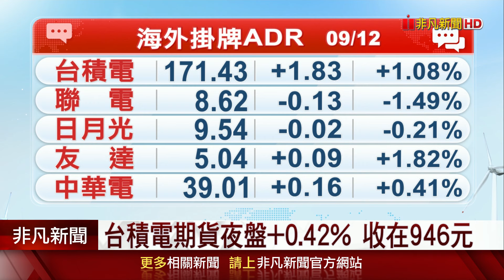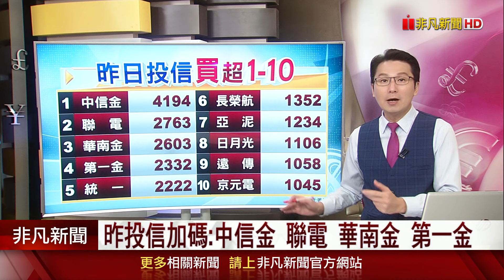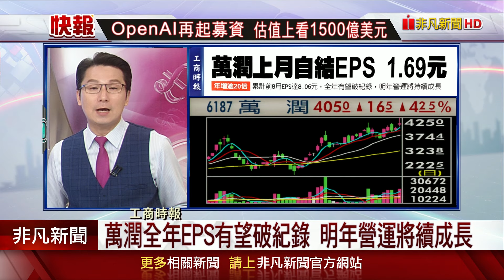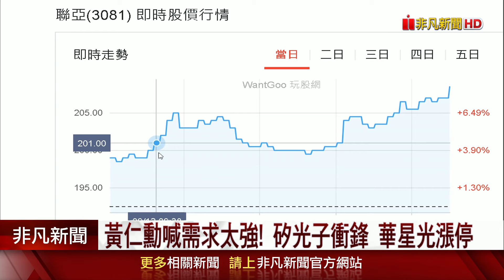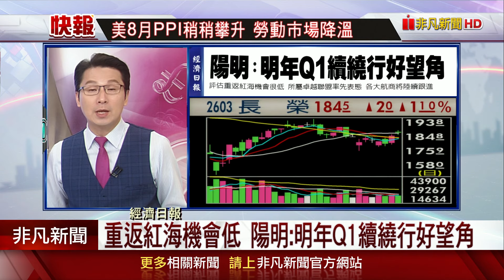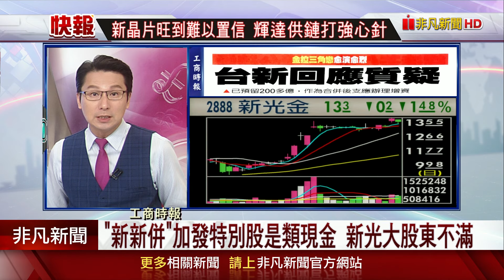金價創歷史新高!台積電市值重返24兆元 外資回頭買!聯發科3奈米車用晶片來了!萬潤自結8月EPS 1.69元!陽明:明年Q1續繞好望角｜主播鄧凱銘｜【5分鐘看台股】20240913｜非凡財經新聞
(00:00)輝達漲近2% 黃仁勳:Blackwell需求強Q4出貨
(02:13)台積電ADR漲1.08%溢價17.1%昨外資加碼2.1萬張
(02:57)昨外資買進&賣出VS.投信買進
(05:09)今晨頭條~重點新聞
●聯發科攜大廠 3奈米車用晶片來了
●甲骨文聯手輝達 台鏈大啖AI商機!
●AI PC市況回溫 系微全年營運喊衝
●萬潤8月EPS達1.69元 年增逾20倍!

●台灣大入股精誠 擴大AI市場布局!
●搶水冷散熱商機 泰碩泰國大擴廠!
●東陽無懼匯損 前8月獲利創同期高
●陽明開第一槍! 明年Q1續繞好望角